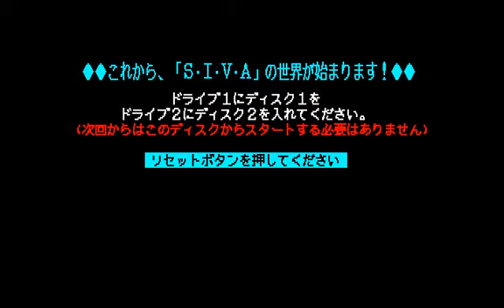[517] PC88版『シヴァＳ・Ｉ・Ｖ・Ａ（ＳＩＶＡ）』OP～MOVIE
開発元「天神テクニカルチーム」より1992年3月31日にPC8801版が発売された、同人ロールプレイングGAME「シヴァＳ・Ｉ・Ｖ・Ａ」のオープニング～映像です。